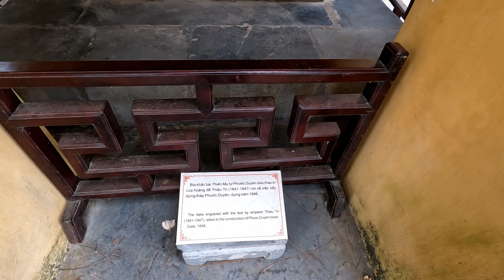Thien Mu Pagoda (continuation) Hue Vietnam